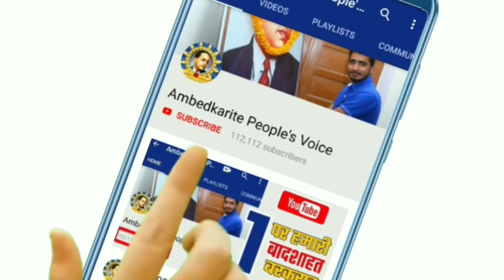Bhim Army के Chandrasekhar Azad के लखनऊ दौरे से यूपी सियासत मे बढी हलचल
हमसे जुड़े -